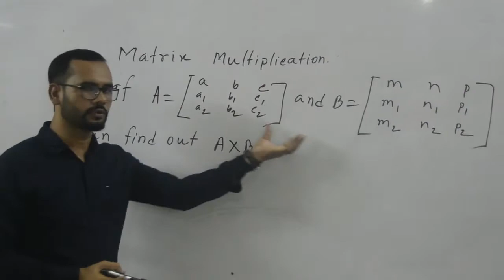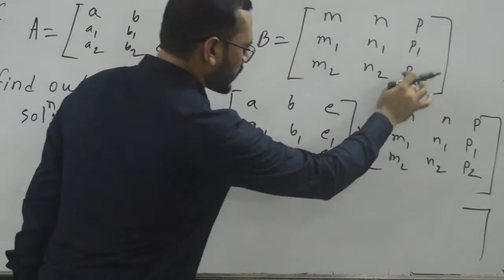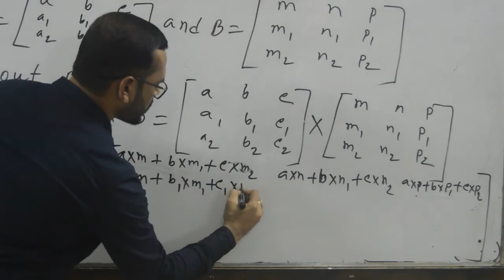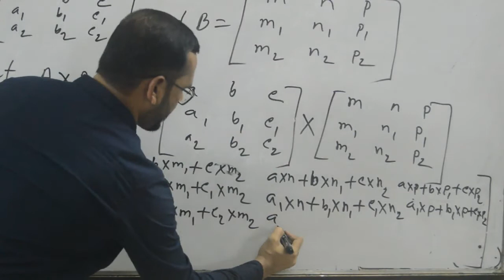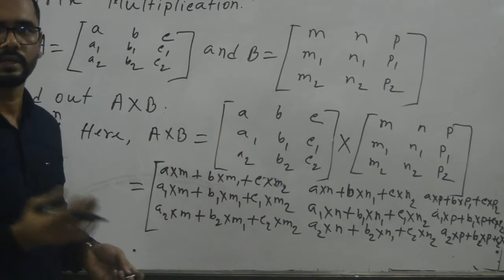Matrix multiplication/How to multiply mtrices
Matrix multiplication. By this method you can solve any matrix multiplication, where the column of first matrix is equal to the row of second matrix.